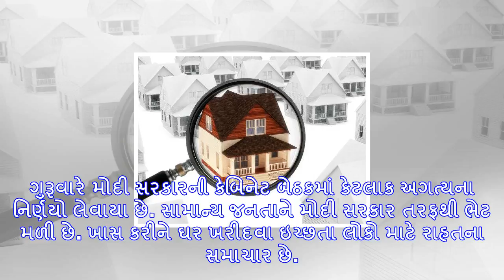કેબિનેટ બેઠકના મહત્વપૂર્ણ નિર્ણયો, ઘર ખરીદનારને રાહત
ગુરૂવારે મોદી સરકારની કેબિનેટ બેઠકમાં કેટલાક અગત્યના નિર્ણયો લેવાયા છે. સામાન્ય જનતાને મોદી સરકાર તર...